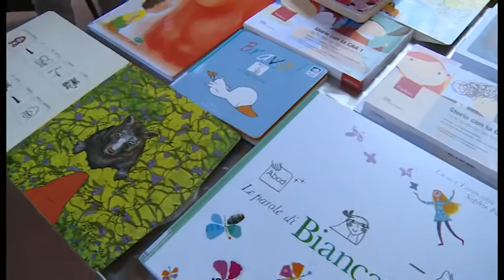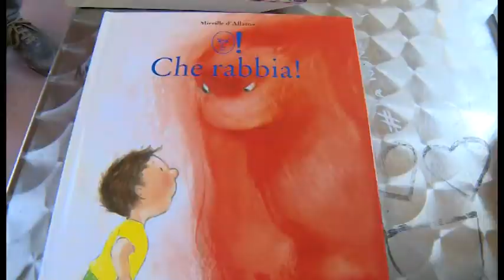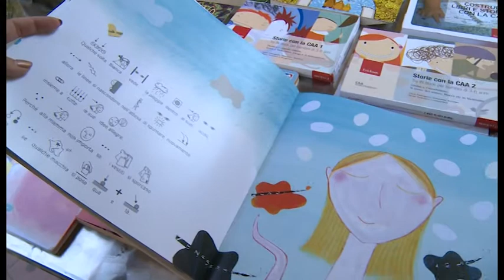Una biblioteca inclusiva, ad Arezzo una sezione di libri in simboli